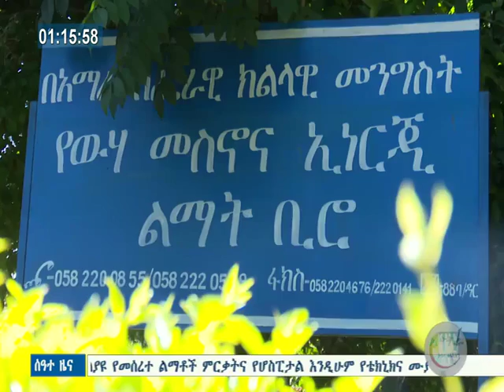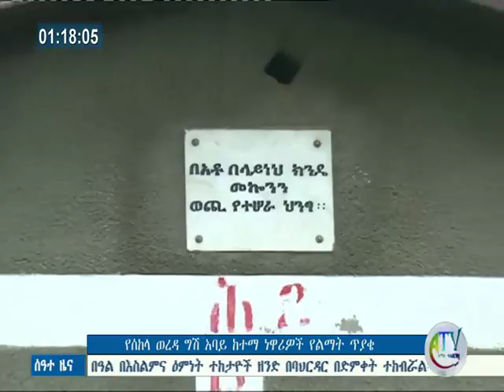ምሽት 1፡00ት ሰዓተ ዜና ባሕር ዳር፡ህዳር 11/2011 ዓ.ም(አብመድ)